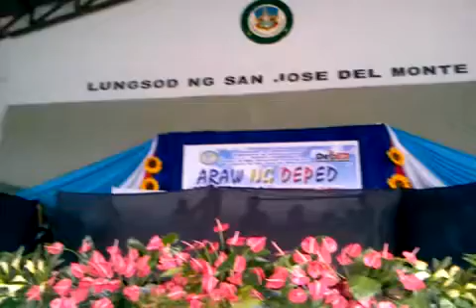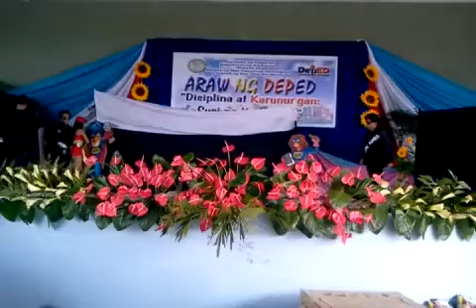Sjdmnhs super heroes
Talentadong guro